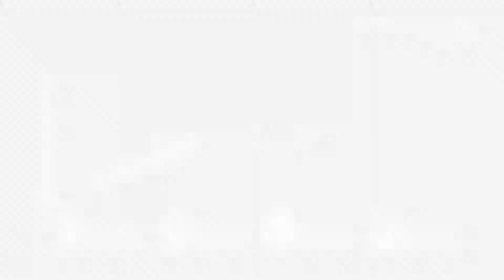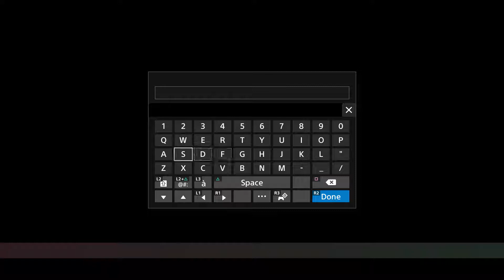Tales of Vesperia Definitive Edition: Part 6-The Creed of the Hunting Blades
Yuri has been informed by the mysterious Raven that the Blood Alliance has been sighted in a destroyed city known as Caer Bocram. This would be a chance to claim back the Aqua Blastia so he prepares everyone to check out the ruins. Although as soon as they arrive a member of the Hunting Blades is seen instead.